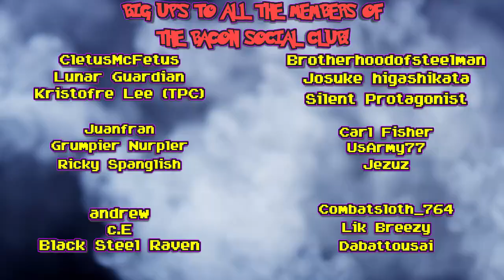DSP Tries It: Phil is a 41 Year Old Man, and Proud Owner of TWO BUBBLE GUNS!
@00:00 intro
@03:04 Phil Disconnected because He's seething!
@04:49 Phil's new bubble guns!. kill me lol
@07:21 Phil reveals the secret dent Discord
@09:17 "good quality bubbles"
@11:35 a begging clown with 2 bubble guns
@12:05 "I dare you to say I'm still on level one"- P.P. Burnell
@13:50 outro/ member credits

Bro. I'm done lol. After months of us telling phil, and even Wings buying one to make fun of phil. He gets a bubble gun of His own...well two to be exact, its as stoopid as it looks man. This has to be top 10 dumbest level one phadcast EVER! Phil is really getting worse by the day!